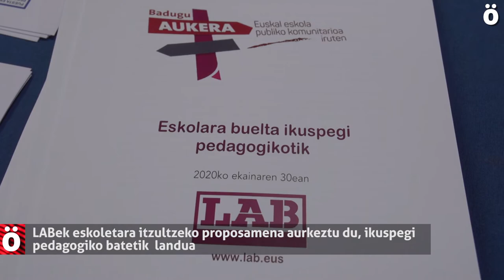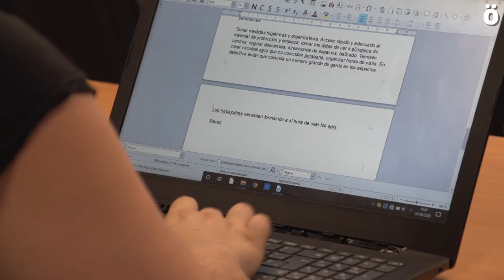LABek eskoletara itzultzeko proposamena luzatu du, ikuspegi pedagogiko batetik landua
Azken hilabeteetan eskola, institutu, haur eskoletan eta langileen eginkizunetan sumatu dituzten eta helarazi dizkigueten beharrei erantzuteko proposamena landu du LABek. Sindikatua prest agertu da Nafarroako Hezkuntza Departamenduarekin negoziatzeko, baina salatu dutenez, Carlos Gimeno kotseilariak "aldebakarrez eta modu inprobisatuan" hartu ditu erabakiak. "Orain, aldiz, garaiz gaude, irailean gauzak ongi egiten ikasturte berriari ekiteko", dio LABek.